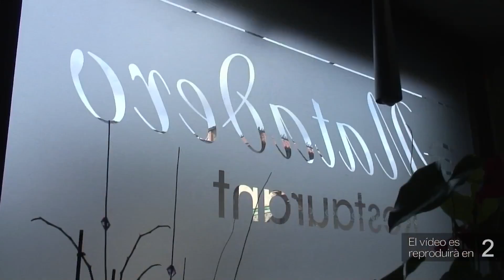Roig demana revertir el model urbanístic d’Alcanar per evitar danys en futurs temporals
Alcanar ha sigut el municipi de les Terres de l’Ebre més afectat per la DANA. Com ja va passar el 2021, el model urbanístic de la població no ha pogut pal·liar la força de l’aigua i el despreniment d’alguns barrancs, malmetent així molts punts del municipi. Aquest problema preocupa la població i al seu alcalde Joan Roig, que ha vist que en sis anys s’han produït tres grans aiguats i, fins al moment, no s’ha pogut revertir la situació. Així ho ha manifestat durant una entrevista a Catalunya Ràdio.

Les conseqüències no són únicament estructurals, a nivell econòmic la població canareva es troba en grans problemes que aquests aiguats encara han accentuat més. Per exemple, Roig ha apuntat que es trobaven fent obres al Camí dels Castellans pels aiguats del 2021 i aquesta nova DANA ha destruït el que s’havia començat a recuperar de la zona.

En la mateixa emissora, el conseller d’Interior, Joan Ignasi Elena, ha apuntat que que fenòmens com el d’aquest diumenge “obliguen a fer una reflexió”, també en l’àmbit urbanístic. “Però cal ser conscients que són zones on viu molta gent”, ha precisat.